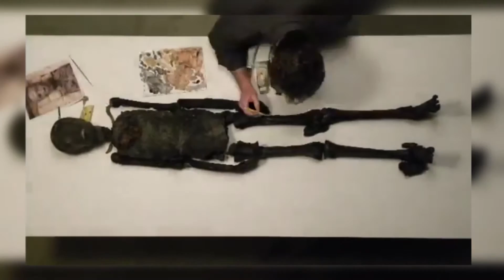Hastings College Alumni Stories: Gary Staab '89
Gary Staab '89 graduated from Hastings College with a double major in art and biology. He used the skills he learned from both departments to become a paleoartist. You can see his work at the Smithsonian, Carnegie Museum of Natural History, Beijing Museum of Natural History, museums in Southeast Asia, and, a little more close to home, the Hastings Museum!